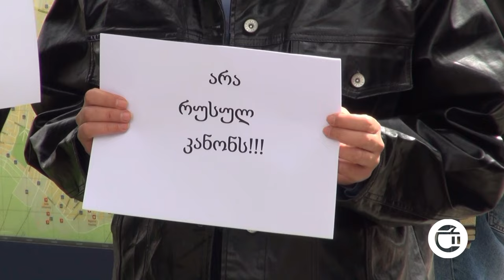თელავში საპროტესტო აქცია გაიმართა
,,  არა  რუსულ კანონს” - ამ შინაარსის ტრანსფარანტებით თელავში, “უცხოური გავლენის გამჭირვალობის შესახებ” კანონპროექტი გააპროტესტეს. მერიის მიმდებარე ტერიტორიაზე არასამთავრობო სექტორის და მედიის 10-მდე წარმომადგენელი შეიკრიბა. აქციის მონაწილეების განმარტებით, ეს კანონი საქართველოს ევროპასთან აშორებს.